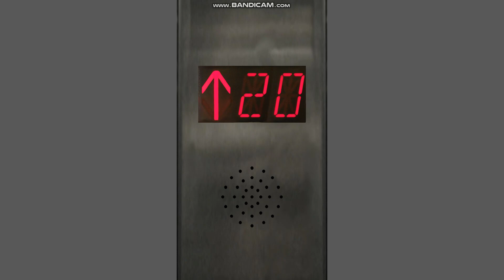NEW YEAR'S SPECIAL: 2020 Countdown, Elevator Style!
As an alternative to watching or using a DVR for the ball drop, I made this 2020 countdown, in the style of an elevator indicator.